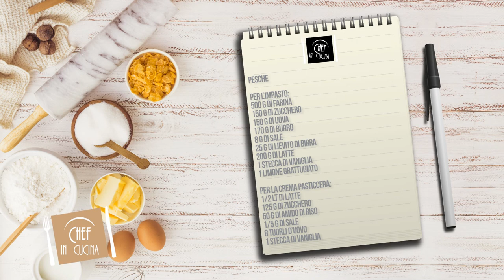Chef in Cucina - Pesche (Pasticceria)